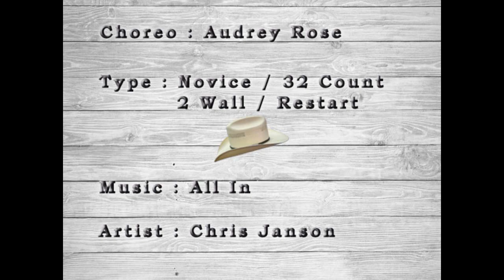All In - Audrey Rose (Instruction)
All In - Audrey Rose
Novice - 32 Count - 2 Wall